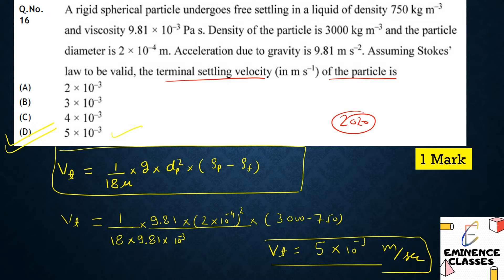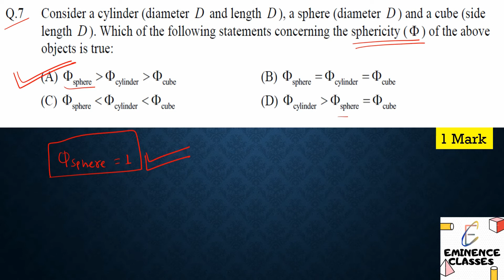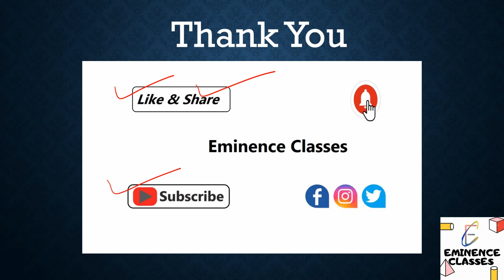GATE Previous Years Solutions | GATE 2019 - 20 Chemical Engineering Solutions : Mechanical Operation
Hello Everyone.

In this video of GATE Previous Years Solutions, we have discussed GATE 2020 and GATE 2019 Chemical Engineering Solutions : Mechanical operation , Questions are solved from GATE 2020 and GATE 2019 Chemical Engineering paper.

GATE previous years solutions, GATE 2020 and GATE 2019 Chemical Engineering Solutions Mechanical operation.

Eminence Classes is the Best institute for GATE coaching For Chemical Engineering.
Eminence Classes provide you Full syllabus of GATE 2021 preparation For Chemical Engineering.

If you do, please give it a big thumbs up and share with all your friends.